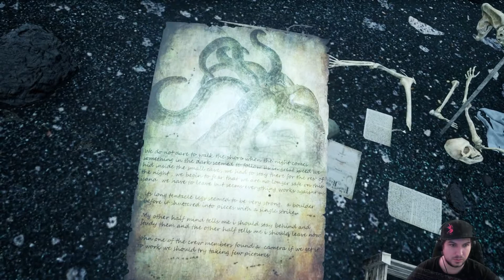Wot is that thing!? - The Shore Demo Walkthrough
Hello and welcome to another video this time we take a look at The Shore Demo. The full game will be released on February 19th.

Much love